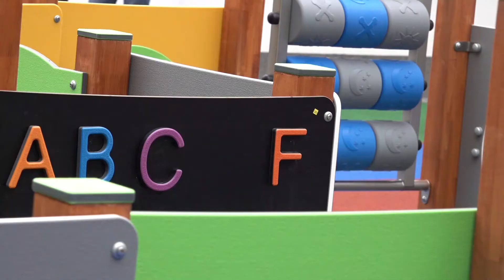Nowoczesne przedszkole przy ul. Omańkowskiej